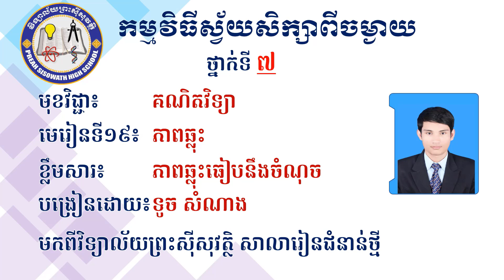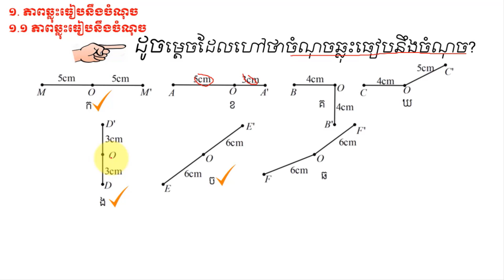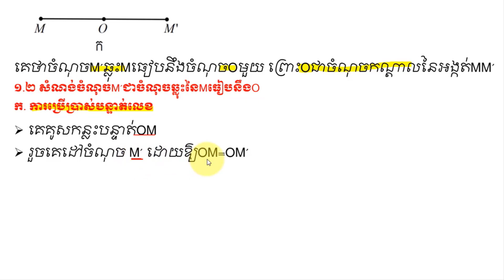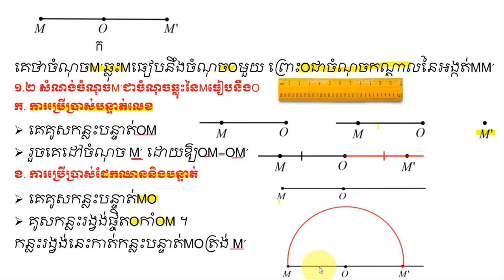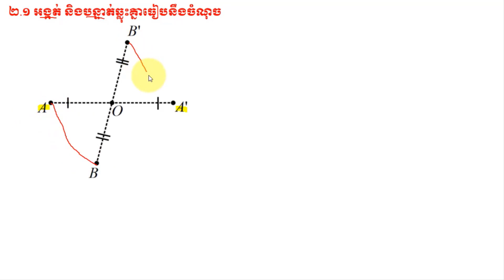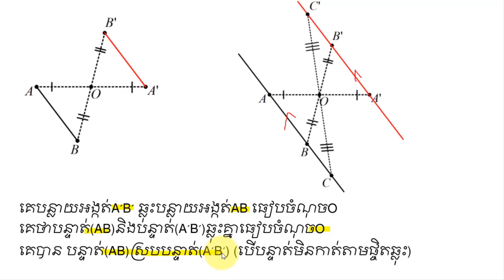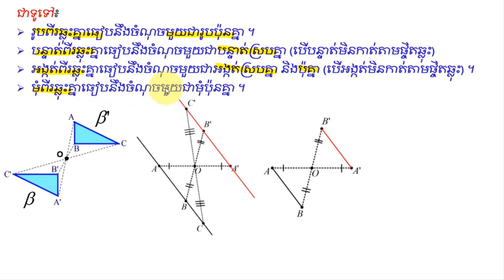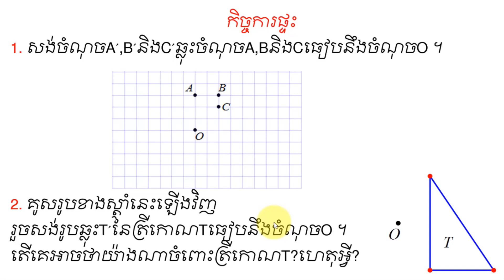2 K7MAEP58 គណិតវិទ្យា៖ ថ្នាក់ទី៧៖ មេរៀនទី១៩៖ ភាពឆ្លុះ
មុខវិជ្ជា៖ គណិតវិទ្យា
ថ្នាក់ទី៖ ៧
 មេរៀនទី១៧៖ រង្វង់